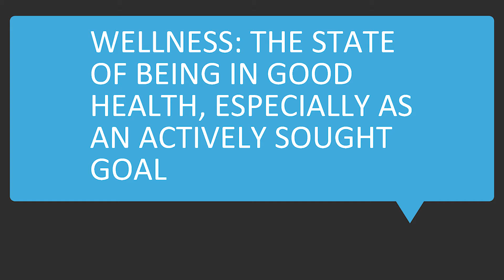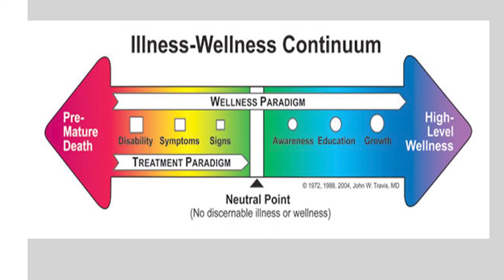What is Wellness? with Karen Martin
Introduction to Kiwanis club presentation. What is wellness?According to the definition in the Merrian-Webster dictionary wellness is the state of being in good health especially as an actively sought goal. Dr. John W Travis MD created that Illness  Wellness Continuum. Each one of us are somewhere on this wellness paradigm. We are either heading towards a high-level of wellness or towards pre-matured death. You have the power to choose your habits, your thoughts and your wellness practices. I encourage you to choose the habits that lead to a higher level of wellness which are awareness, education and growth.